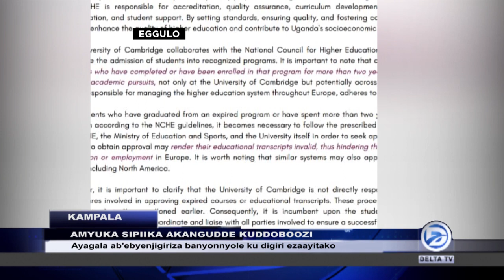DDIGIRI EZAAYITAKO, PALAMENTI EYISE MINISITA W'EBYENJIGIRIZA ABITEBYE